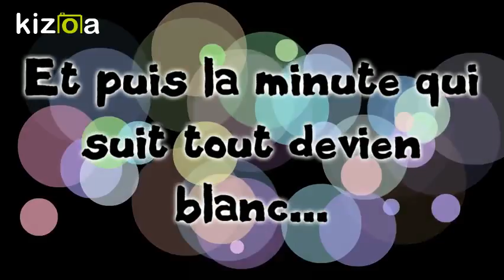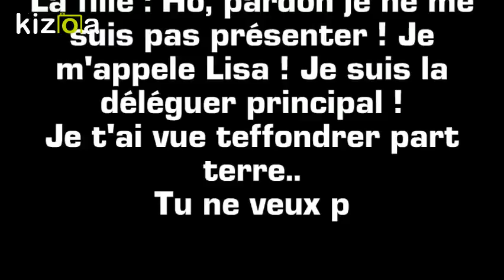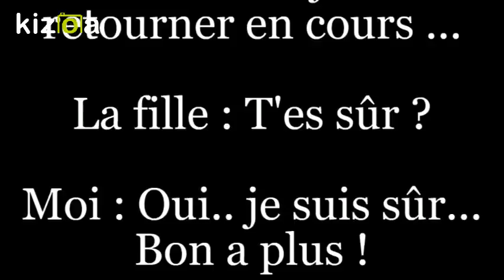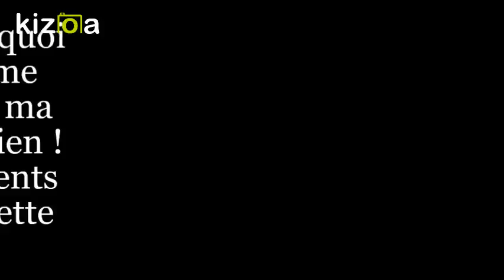A secret Love Chapitre 6 : Que se passe t'il ?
Voici le Chapitre 6 De A secret Love

Bon visionnage

KISS !!